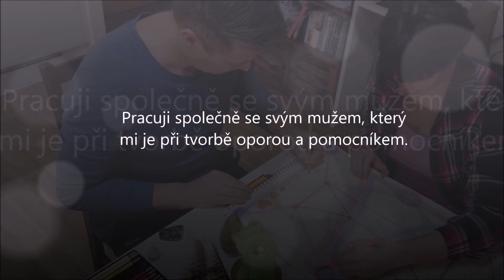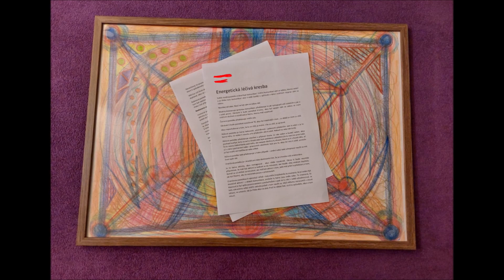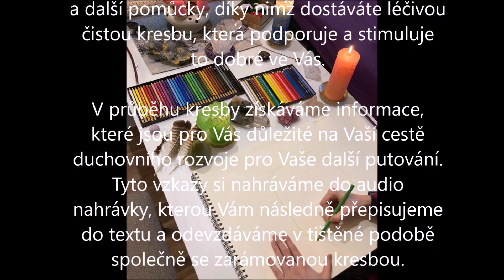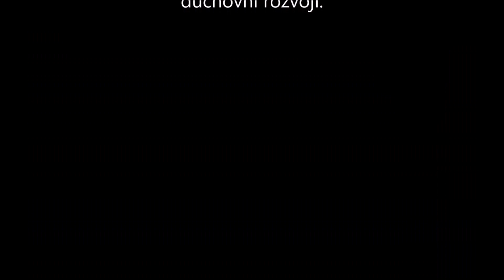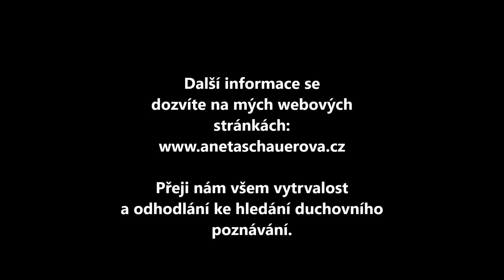Léčení rukama na dálku skrze energetický obrázek č.2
Ve videu kreslím a následně předávám vzkaz, který je pro Vás určen v moment, kdykoliv se na toto video prokliknete a zaujme Vás.

Energetické kresby – formou automatické kresby předávám informace a zakresluji aktuální energie.

Svým předplatitelům zde poskytuji zdarma všechny své e-knihy a výuková videa.
Plánuji Vám zde také poskytovat své zpoplatněné služby jako jsou například energetická léčivá kresba, výklad karet na míru a jiné ZDARMA!

Chystáme také rozhovory o partnerství a dalších tématech, které povedeme já a můj muž.
Dále zde budu zveřejňovat aktuální informace, vhledy, poselství a samozřejmě pravidelné energetické léčivé kresby, ke kterým budete mít přednostní přístup a vyjdou dříve, než třeba na mém kanále Youtube a jiných platformách, kde je zveřejňuji.

Každé video je platné po jeho rozkliknutí, ať je to v jakémkoliv čase. Pokud Vás tedy táhne si video pustit i v jiný rok či měsíc, než bylo zviditelněno, je pro Vás zrovna aktuální.

Naslouchejte své intuici a svému vnitřnímu vedení.

Pokud Vás láká si videa přehrávat a následovat je i v čase, znamená to, že jste na vlně mého duchovního učení a můžete tak skrze mne dostávat informace obohacující Váš osobní duchovní vývoj.

Věřím, že tímto způsobem můžeme společně tvořit a pracovat na svém duchovním pokroku a rozšiřovat své vědomí.

Děkuji za čas, který věnujete sobě a tím, tak i svému rozvoji.❤️